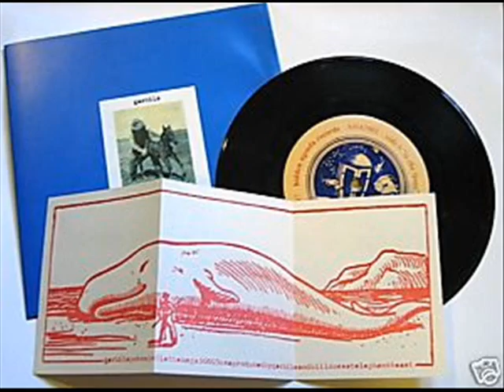Neutral Milk Hotel play The Gerbils' "Glue"